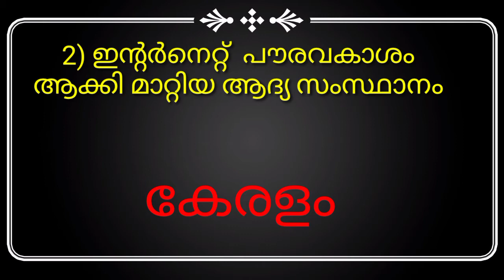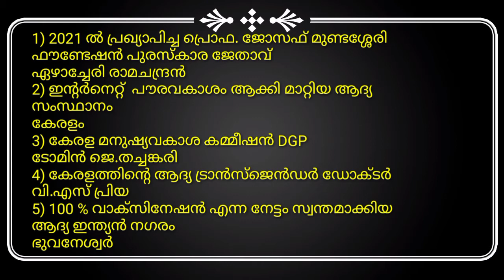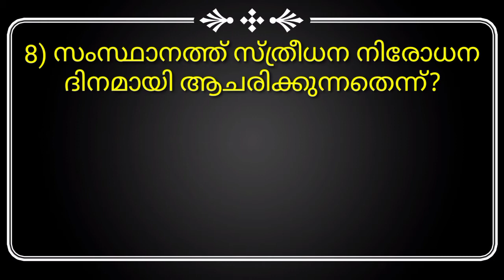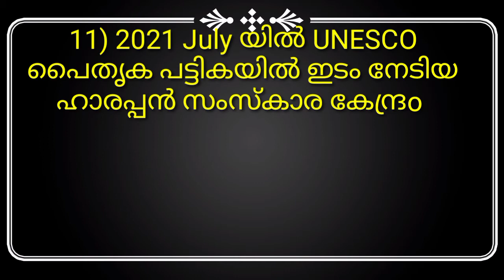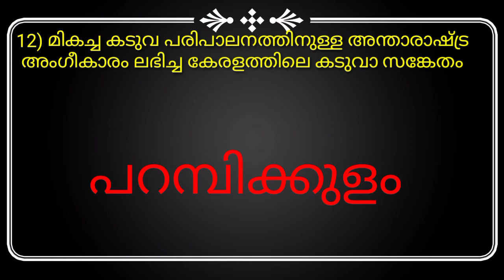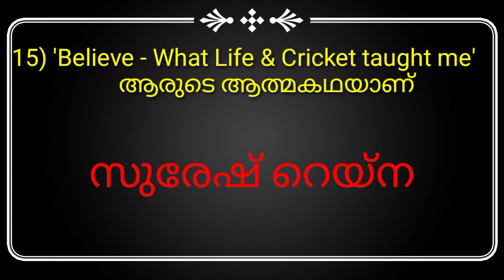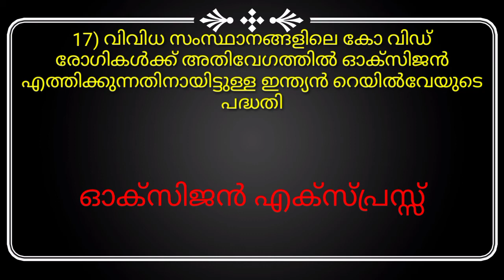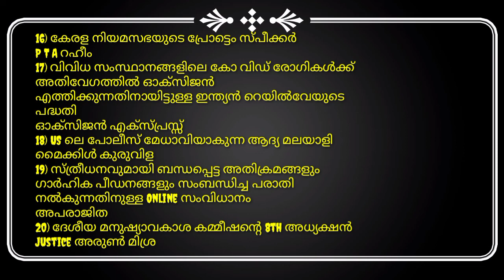CURRENT AFFAIRS 2021Class 5|| Important class for Degree Prelims & ldc lgs mains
Channel name : EAGER  PSC